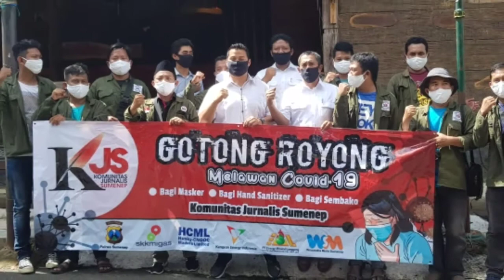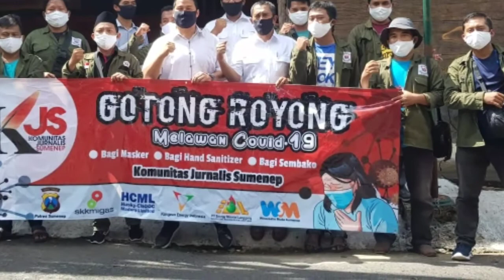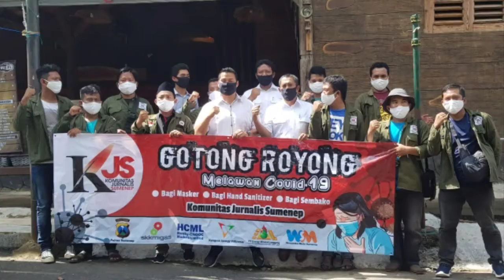Komunitas Jurnalis Sumenep Bagi-Bagi Sembako dan Masker Gratis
Komunitas jurnalis sumenep, melakukan aksi sosial, bagi-bagi sembako, masker, hand sanitizer kepada warga